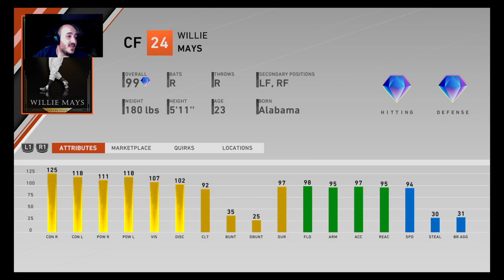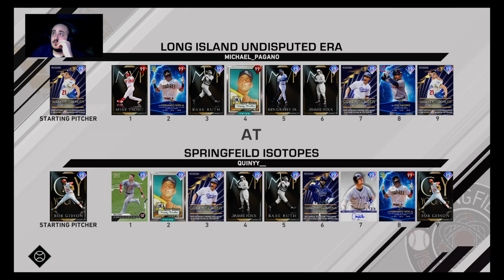Event/Prestige grinding (close to affiliate)